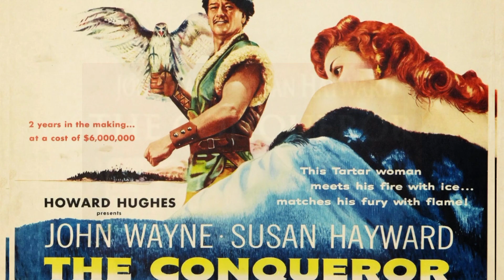the Conqueror movie, इस फिल्म ने ली 46 एक्ट्रेस की जान#the Conqueror, दुनिया की सबसे बेकार फिल्म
इस मूवी से गई 46 लोगों की जान

सबसे बड़ी गलती डायरेक्टर, प्रोड्यूसर की

अमेरिका के न्यूक्लियर टेस्ट की वजह से गई जान

91 अभिनेता को हुआ कैंसर इतिहास की सबसे घटिया फिल्म
amrican movie
the Conqueror